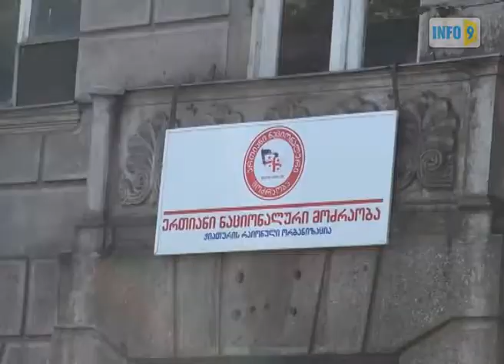ექსკურსია ანაკლიაში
ჭიათურის რაიონის სხვადასხვა სოფლიდან ახალგაზრდები ექსკურსიაზე ანაკლიაში წაიყვანეს.